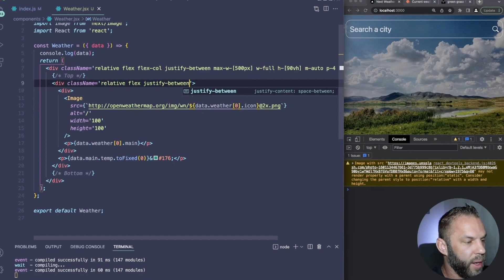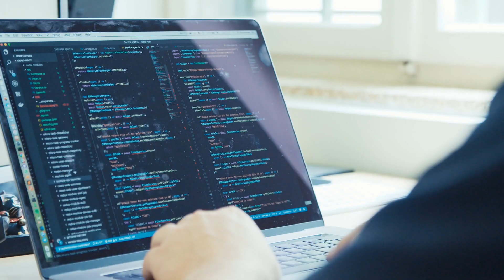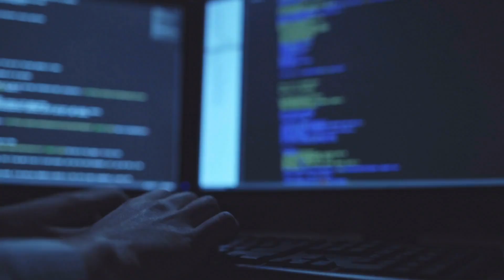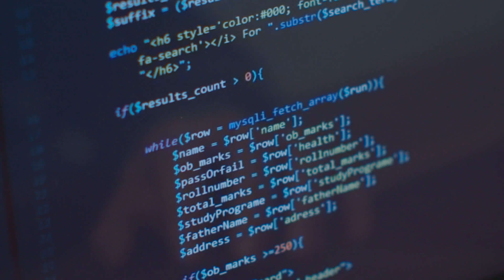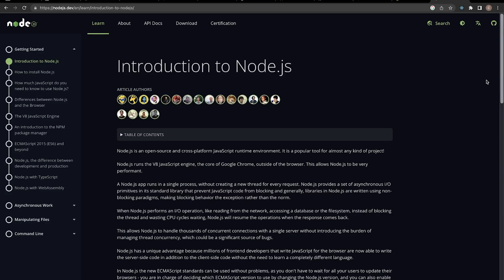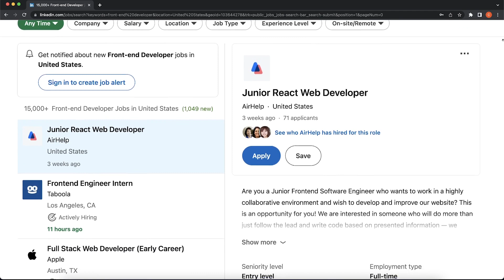Which Programming Language Should You Learn First?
Which programming should you learn first if you are just starting out as a complete beginner? There are a lot of questions around what programming language you should learn first if you are just starting out. I am a web developer here so I am of course a little bit biased. Plus, being a “self-taught” developer meaning I don’t have a formal education in computer science I wasn’t exposed to Java early on or any of the C languages that are taught in school. I learned HTML/CSS many years ago and then pickup javascript and a little PHP soon after.

There are so many free resources to learn programming/web development online! I don't want to say that a formal education in Computer Science would be a waste of time, but I don't think it's the QUICKEST way to be employed. Especially for someone who is highly motivated, disciplined and has time to allocate to learning.

Timestamps
00:00 - Start
00:28 - Javascript & Python
00:49 - First language I learned
1:30 - Easy to learn
2:30 - For web apps
3:05 - Game dev
5:00 - React & Angular